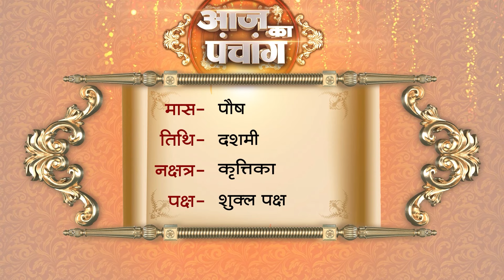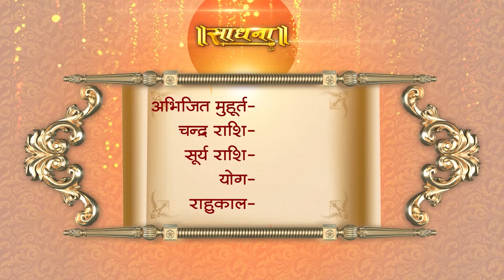Aaj Ka Panchang | 20 January 2024 | Sadhna TV